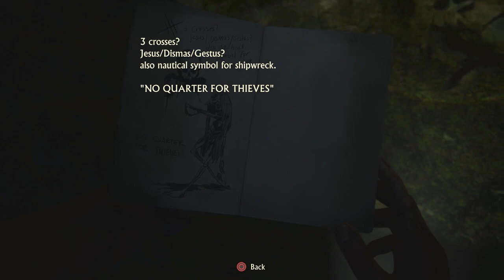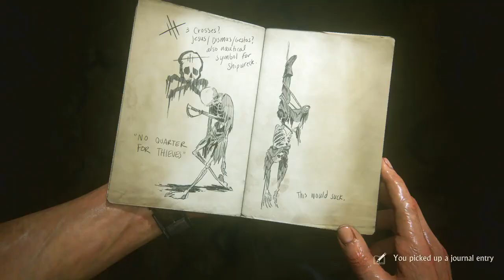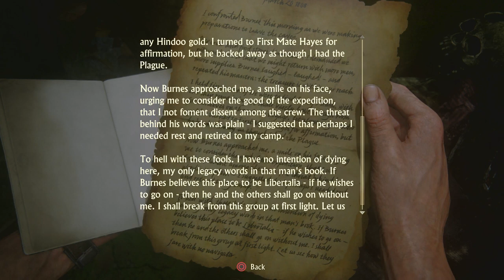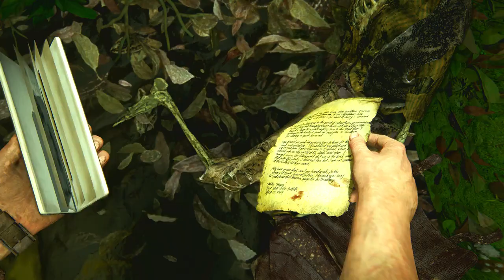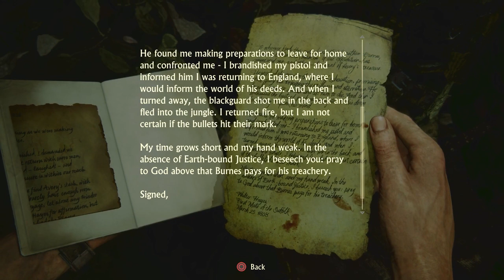Uncharted 4 A Thief's End||part#12||use headphones for better experience.